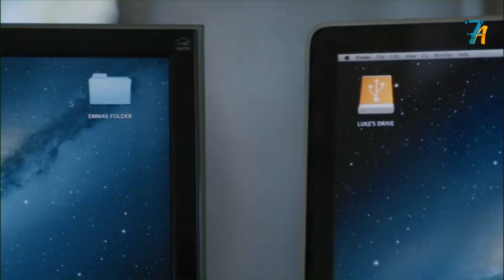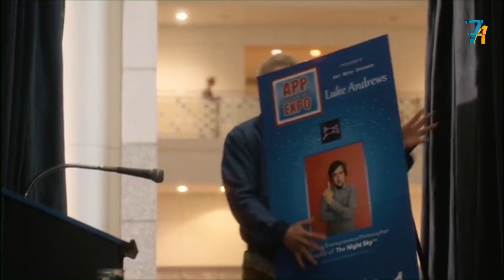حدث كونى غريب بيحول كلب وقطة لبشر, فا بترتبط بيهم وبتعيد تفكير فى كل حاجه I Unleashed